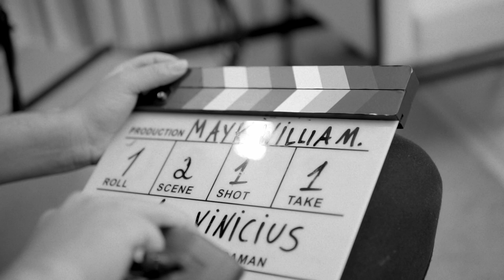NOFILM CAST - 1 TEMPORADA (TRAILER)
Sejam todos bem-vindos a 1 TEMPORADA DO "NoFilm Cast" 🖤 - o podcast que combina o fascinante mundo do empreendedorismo com a magia do cinema!

Imagine unir a inspiração e a criatividade do cinema com as lições valiosas e os desafios emocionantes enfrentados pelos empreendedores.

É exatamente isso que você
 encontrará aqui no "NoFilm Cast".

Teremos o prazer de receber convidados especiais - empreendedores bem-sucedidos, especialistas da indústria cinematográfica e outras personalidades fascinantes. Eles compartilharão suas experiências, perspectivas únicas e histórias de superação.

ANFITRIÃO:
Daniel Oliveira - Instagram: @danieldolivar

PRODUÇÃO:
Produção/OP Câmera: Vinicius Lourenço
Making-OF: Danian Oliveira
Fotografia: Anderson Henrique
Edição: Mateus Henrique
Motion Design: Jefferson De Sousa

DIREÇÃO:
Daniel Oliveira